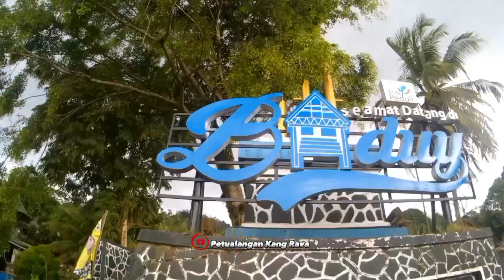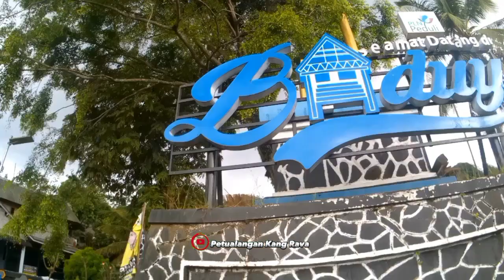MAMA MUDA KAMPUNG KADU KETUG||PADA KONDANGAN DI ACARA PERNIKAHAN@PetualanganKangRava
BEGINILAH ANTUSIAS PARA MAMA MUDA DI BADUY SAAT MENGHADIRI ACARA PERNIKAHAN WARGA NYA.